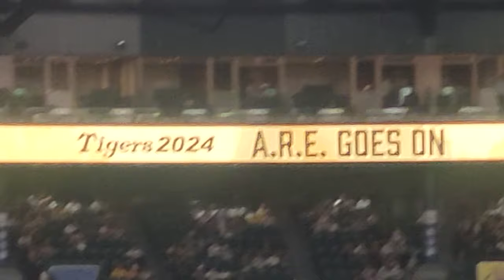【守備位置ボール回しも】 阪神タイガース 初回攻撃！今日の席目線 ✨24.9.30.阪神甲子園球場 🆚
たまに現地遠征も🏟️

など

✨過去がわかる多数の作成リスト
ツボになるショート動画もお楽しみ下さい✌️